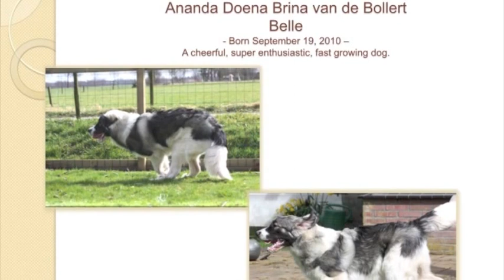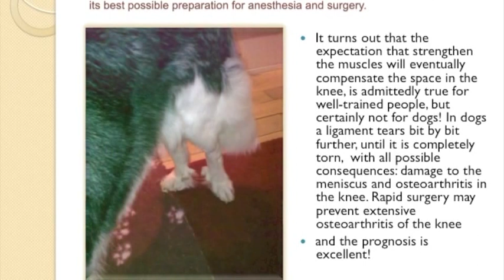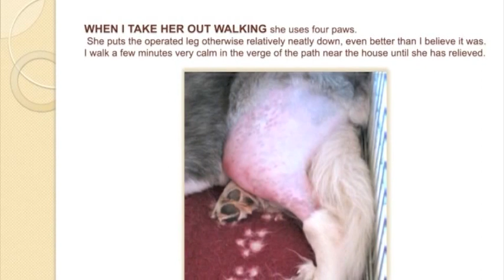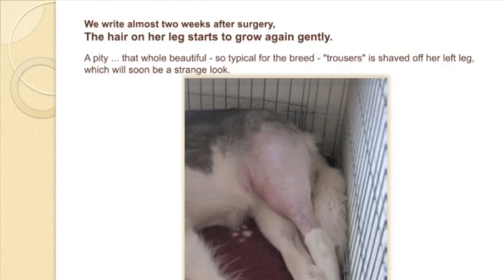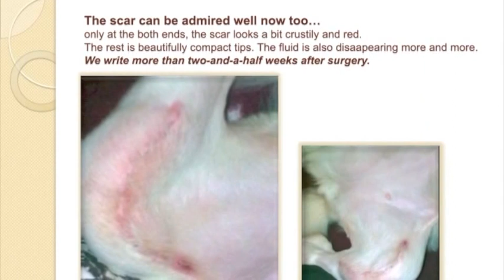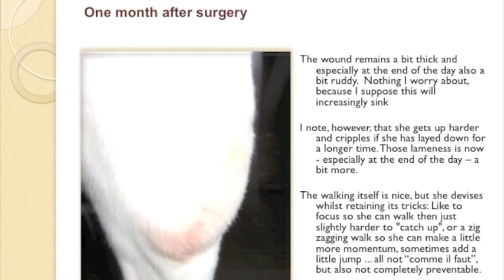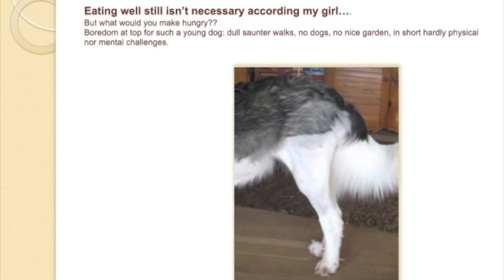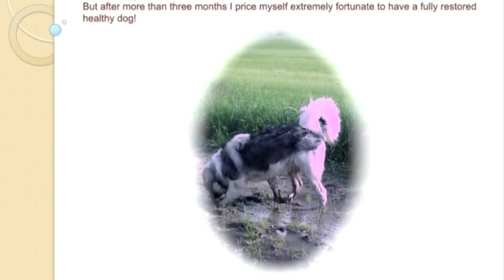©WS TTA Englisch version Ananda Doena Brina vdBollert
To learn and enjoy!
A report in pictures and text of the experiences during rehabilitation after TTA surgery in my dog!
For everyone who wants to learn more than only the technical information